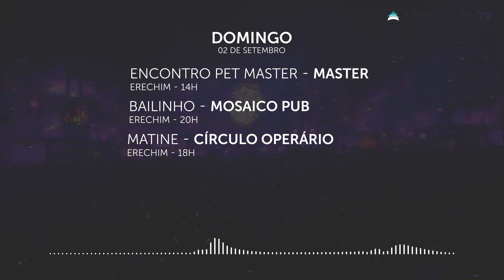Agenda Atmosfera Encontro Pet Master